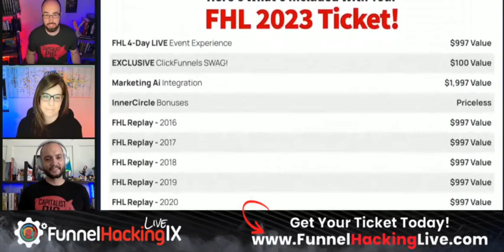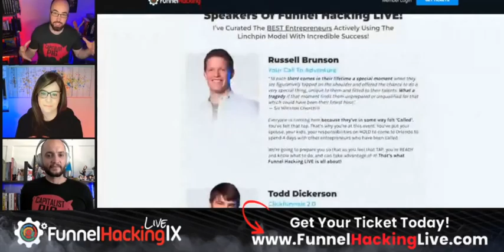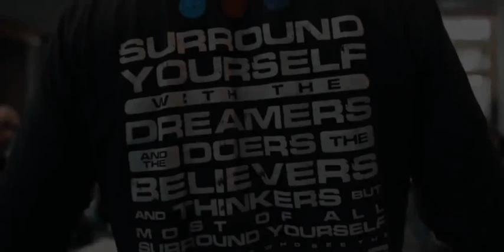Funnel Hacking LIVE Speaker - Steve Larsen!!!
During the run-up to Funnel Hacking LIVE, we're speaking with EACH SPEAKER LIVE!!

And today, we announced one of the few FHL speakers who's spoken multiple times, Steve J Larsen!

Not only did he talk about HOW he got started, but he gave us an idea of what he’ll be talking about at Funnel Hacking LIVE!

(Plus - did you know Steve is co-authoring a book with Russell?)

Watch below and make sure to grab your tickets for FHL this year before they're sold out!!

(and grab Steve's special bonus!!)

Join the FunnelHackerTV family by...

0:00:00 - Welcome to FHTV!
0:02:21 - Steve Larson
0:04:49 - Working at ClickFunnels
0:10:20 - The role of marketing
0:20:24 - Bonus of this year